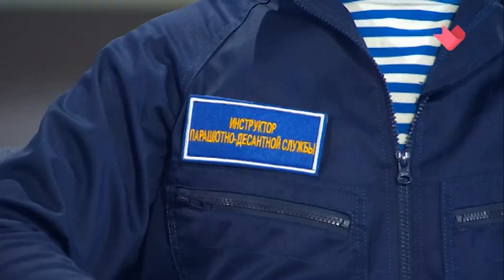Актриса Агния Кузнецова и ЮНАРМИЯ